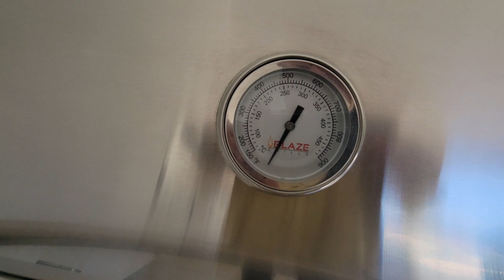Granite Bay California 2.3 mil New construction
granite bay school disctrict and solar energy concerns